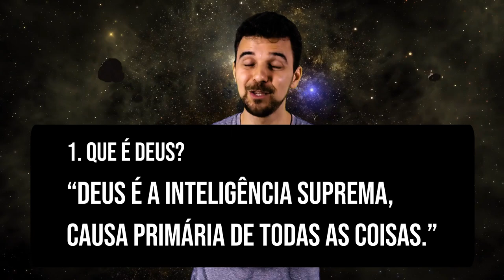OBEDIÊNCIA A DEUS - DITADURA OU SABEDORIA? SE LIGA, ESPÍRITO #14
Dizem-nos: "Obedeça a Deus e suas leis!" As vezes isso soou estranho, não é? Parece que Deus é um ditador que criou regras rígidas que devemos seguir, submissos, sem nenhuma alternativa. Eu gostaria que você me desse a chance de te apresentar outro ponto de vista: obedecer a Deus é sinal de sabedoria. Vem comigo nesse Se Liga, Espírito e me conte depois o que você achou.

FAÇA PARTE DO CLUBE DA FRATERNIDADE E AJUDE A RADIO RIO DE JANEIRO A MANTER ESTE TRABALHO EM PROL DA DIVULGAÇÃO DA DOUTRINA ESPÍRITA!